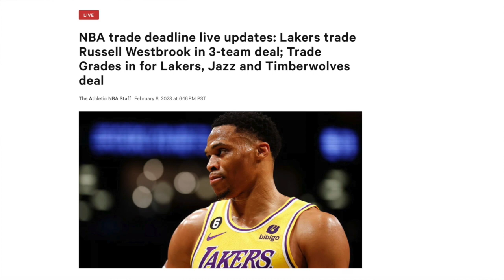TRADE REACTION: LOS ANGELES LAKERS TRADE RUSSELL WESTBROOK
The Los Angeles Lakers made a blockbuster trade! Trading Russell Westbrook and a pick for D'Angelo Russell, Jarred Vanderbilt, and Malik Beasley. The NBA is better when the Lakers are a contender and this trade gives them the opportunity to compete in the playoffs. I love this trade!